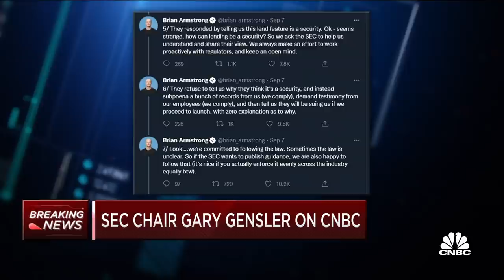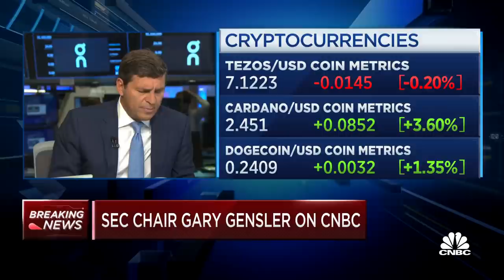SEC Chair Gary Gensler: We're handling crypto in the best way to protect investors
SEC Chair Gary Gensler joins "Squawk on the Street" to explain his position on cryptocurrencies.

Securities and Exchange Commission Chairman Gary Gensler on Tuesday assured lawmakers that Wall Street’s top regulator is working overtime to create a set of rules to oversee the volatile cryptocurrency markets while balancing the interests of American innovators.

Gensler told the Senate Banking Committee that he and his team are trying to protect investors through better regulation of the thousands of new digital assets and coins, as well as oversight of the more-familiar bitcoin and ether markets.

The SEC chief noted the enormity of the task, telling Sen. Catherine Cortez Masto, D-Nev., that the regulator could use “a lot more people” to evaluate the 6,000 novel digital “projects” and determine whether they all qualify as securities under U.S. law.

“Currently, we just don’t have enough investor protection in crypto finance, issuance, trading, or lending,” Gensler said in prepared remarks. “Frankly, at this time, it’s more like the Wild West or the old world of ‘buyer beware’ that existed before the securities laws were enacted.”

Still, some lawmakers pressured Gensler to pick up the pace, arguing the opaque definitions and an uncertain marketplace not only lead to unchecked speculation but could also stifle innovation.

Sen. Pat Toomey, a Pennsylvania Republican and the committee’s ranking member, pressed Gensler early in the hearing over whether stablecoins meet the definition of a security since investors don’t necessarily expect those assets to return a profit.

Stablecoins are a type of cryptocurrency linked one-for-one to dollars or other traditional currencies and, as such, tend to be less volatile than their peers in the asset class.

“My whole point is, I think we need clarity on this,” Toomey said. “I think you should publicly disclose this. ... And we certainly shouldn’t be taking enforcement action against somebody without having first provided that clarity.”

But where Toomey and his Republican colleagues voiced concern about the SEC’s potential to stifle innovation without a public set of guidelines, Democrats tended to highlight speculative risk they see as rampant in the cryptocurrency market.